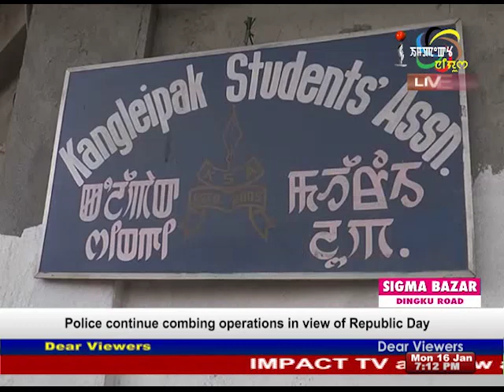Impact News English 16 January 2017